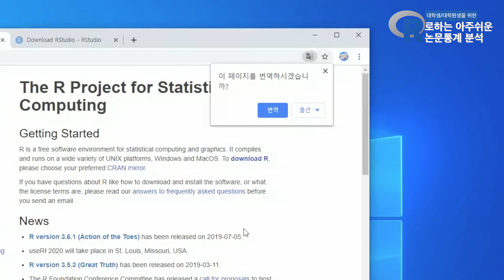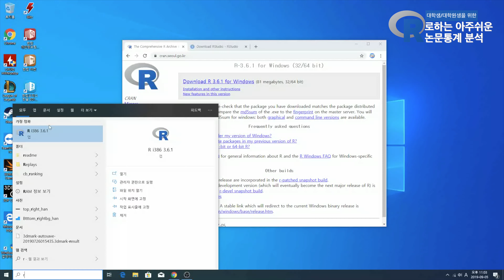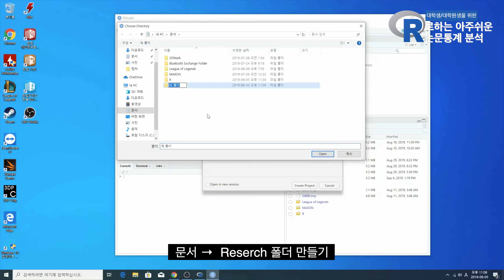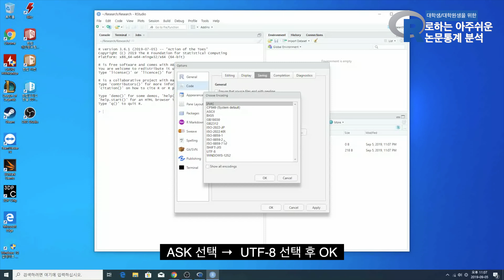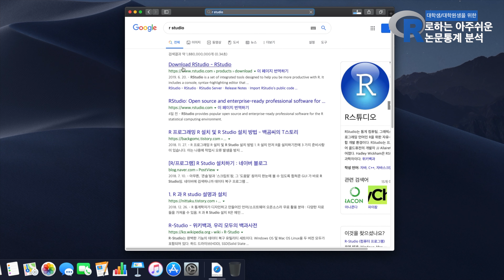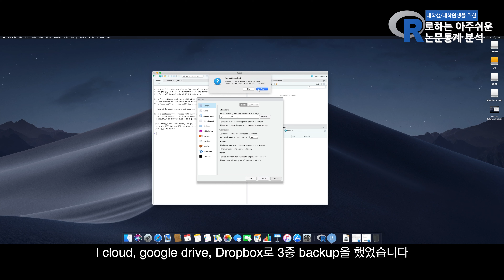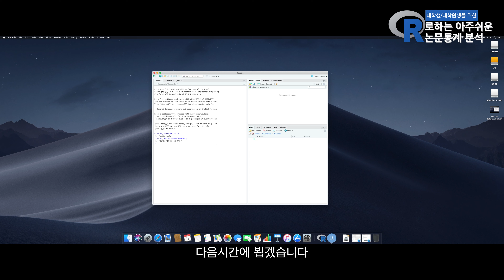[R01] R Studio 초기 환경설정 방법 | R로하는 아주쉬운 논문통계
안녕하세요. 맥러닝의 탁자킴입니다.

[R로하는 아주쉬운 논문통계]가 시작되었습니다

이번영상에서는 윈도우와 macOS에 R, R Studio를 설치하고
기본 환경설정에 대해 다루었습니다.

이번 콘텐츠가 밤낮없이 공부하고 있는
전국의 대학(원)생들에게 도움이 됐으면 합니다.